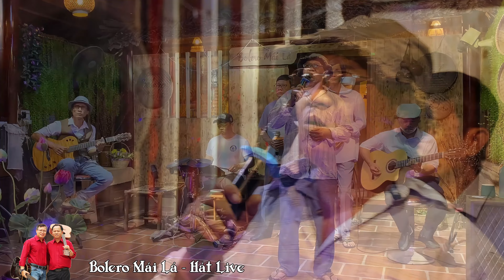Liên Khúc Nghèo | Phiên bản Bolero Mái Lá - Hát Live | Nguyên Hồng , Thành Hải , Thông Thái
Bắt cặp ngẫu hứng tam ca , song ca đêm nhạc giao lưu . LK Bet deb bao gio CP4K - Han Chau 13.8 live live
Kênh mới Bolero Mái Lá . Những bài hát live đêm nhạc giao lưu hàng tuần của quý vị nhé !
👉👉👉 Tổng hợp 10 ca khúc vui nhất Đêm nhạc giao lưu Bolero Mái Lá hát live
Nhạc vàng xưa , nhạc lính hải ngoại , nhạc vàng hay nhất